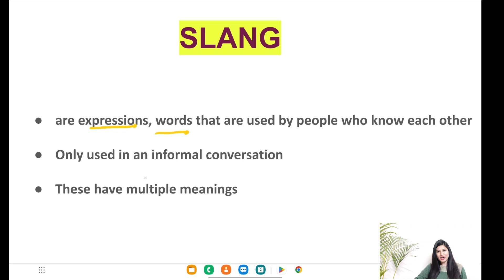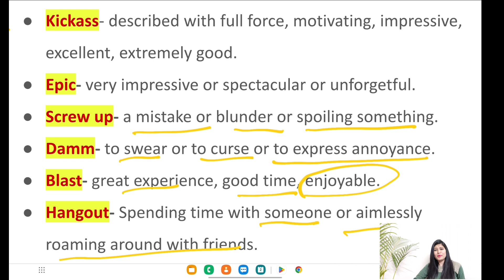Kickass! Epic! Damn!- Slangs: Basic English- Part 2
Finding it hard to understand and use slang in conversations, watch this video to simplify